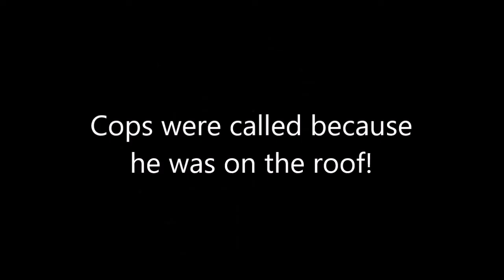Parkour Session!!! ( GONE WRONG!!) Cops Called!!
Youtube.com/teamdreamon

Post up to three videos a week!